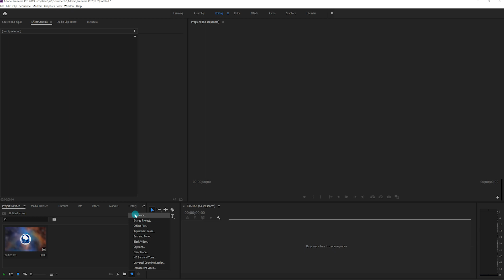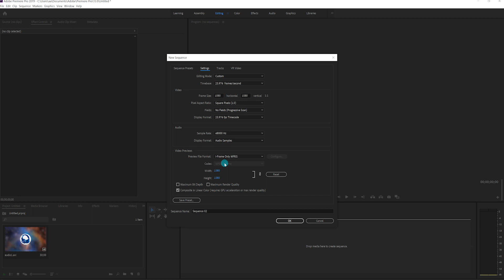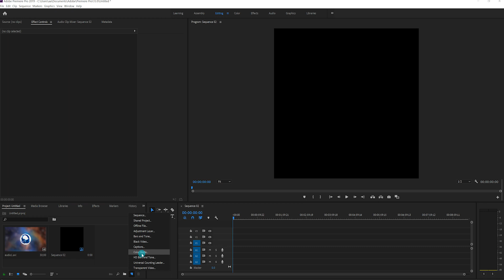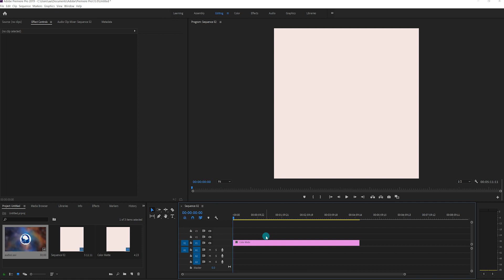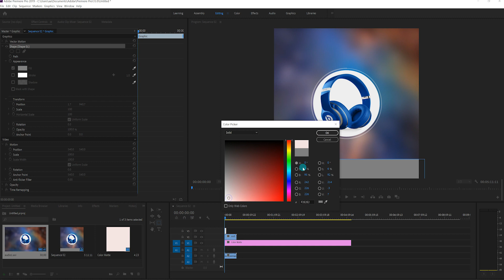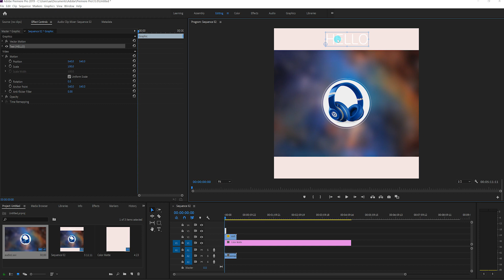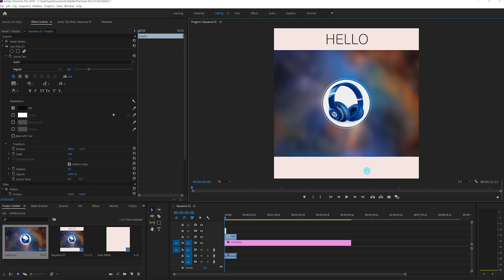របៀប​ធ្វើ​ទំហំ​វីដេអូ​បង្ហោះ​ក្នុង​Instagram និង​ Facebook